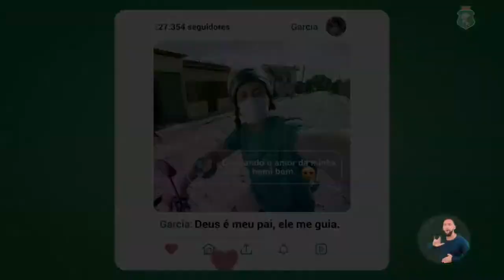⚽️AO VIVO - ESPORTE SHOW 09-01-2023⚽️- WASHINGTON LUIZ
TEMA:CAMPEONATO CEARENSE 2023

Atualizações do esporte amador e profissional no Rádio e na TV
Apresentação: Thiago Oliveira